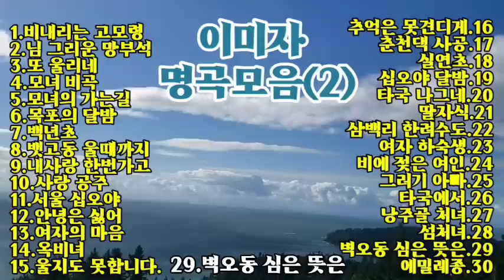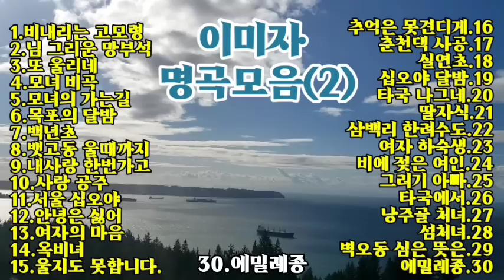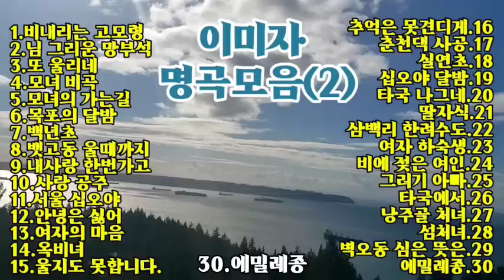🍁🌺이미자 명곡 모음(2)🌺30곡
가수 이미자( 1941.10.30일 서울 용산 한남동 출생)
어릴 적부터 음악에 관심을 가지던 이미자는 1957년에 방송하던 노래자랑 프로그램 KBS의 "노래의 꽃다발"에 출연해 1위를 하였으며 1958년 이미자는 HLKZ TV 방송이 개최한 아마추어 노래 콩쿨인 예능 로타리에 출전하여 1등으로 입상하였고 당시 유명한 작곡가 나화랑(본명: 조광환, 1983년 작고)에게 스카우트되어 "열아홉 순정"(반야월/나화랑)으로 가수로 공식 데뷔하였다. 57년의 가수인생중 1000만장을 넘긴 여가수이기도 하다. 트로트 여자 가수로는 김용임과 더불어 이미자가 유일하게 전성기 시절인 1970년대 후반에 달성한 것으로 추정되고 있다. 1960년 어려운 시절에 함께 알고 지내던 연주자 정진흡과 첫 번째 결혼을 하였으며 데뷔 전부터 애절하고 구성진 목소리로 주목받은 이미자는 1964년에는 영화 주제가 "동백아가씨"(한산도/백영호)를 스카라 극장 근처 목욕탕 건물 2층에서 방음 장치 다해놓고 얼음물에 발을 담가가며 임신 9개월인 상태에서 불러 국내가요사상 최초로 가요프로그램에서 35주 동안 1위를 기록, 25만 장이란 엄청난 음반 판매고를 올리며 집과 전화 그리고 자동차를 장만할만큼 부와 명예를 동시에 거머쥐었다. 당시 대한민국 음반업계가 불황을 겪던 그 해, "동백 아가씨"는 말 그대로 공전의 히트를 기록했다.
*대표곡*
• 열아홉 순정 (1959년)
• 동백아가씨 (1964년)
• 지평선은 말이 없다(1966년)
• 섬마을 선생님 (1967년)
• 빙점(1967년)
• 서울이여 안녕 (1968년)
• 기러기 아빠 (1969년)
• 아씨 (1970년)